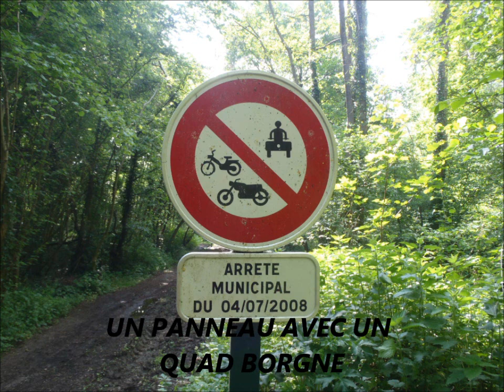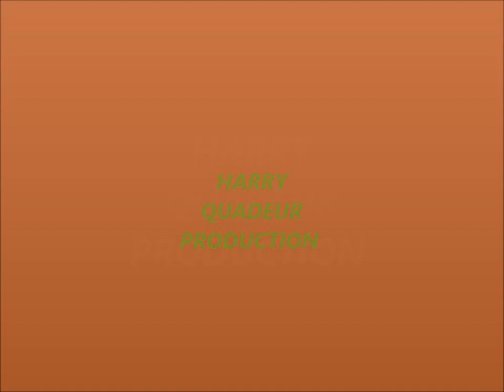tit'sortie du 01 05 2011 muguet